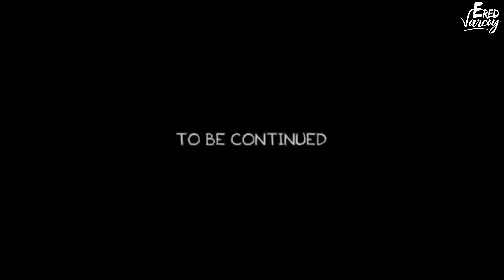Desfile MILITAR en CDMX | 16 Septiembre 2022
Así se vivió el DESFILE MILITAR conmemorativo a la Independencia de México en el zócalo de la Ciudad de México, dirigido por el presidente de México el Lic. Andrés Manuel López Obrador. 16 Septiembre 2022

Producido por Believe Producciones México